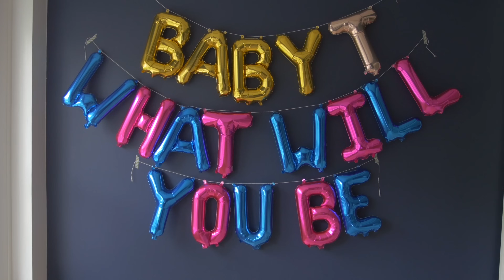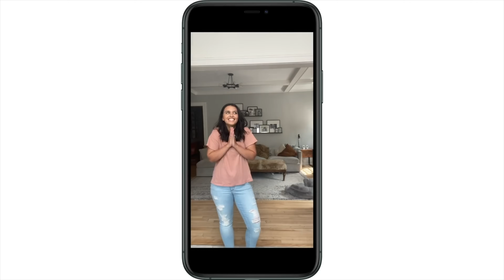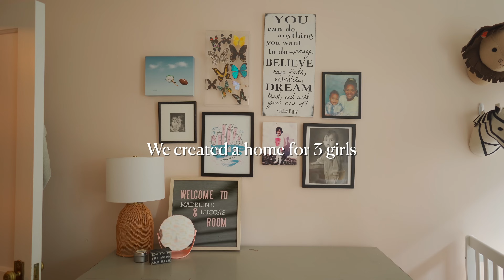The House That Made Us a Family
Thank you, 1925, for all the memories and for allowing me to raise a family.